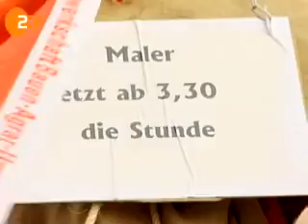ZDF Voith 12 02 2006